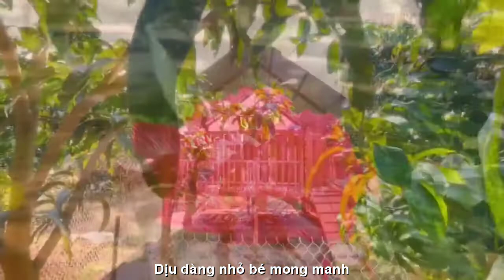[FULL HD]THIÊN DI VỀ CÙNG ANH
VIẾT NHANH PHỔ THƠ ĐẠI HÁT TẦM BẬY
TÁC PHẨM: VỀ CÙNG ANH
THƠ:THIÊN DI

VỀ CÙNG ANH
Anh dắt em về vườn xưa
Sen hồng hồn nhiên khoe nụ
Nắng chiều thắp hồng ngọn cỏ
Loài sâu hoá bướm dập dìu
Thế giới vẫn thế. đìu hiu
Chập choạng hai màu sáng tối
Giấc mơ ngày đôi cánh mỏi
Nhặt về gieo hạt  bao dung
Nghiêng mình tưởng nhớ mùa Xuân
Hái trong địa đàng  nhành hạ
Bên anh em chợt thơ dại
Dịu dàng nhỏ bé mong manh
Vườn xưa thanh vắng yên bình
Mặt trời gối đầu mây trắng
Hồ trong  êm đềm phẳng lặng
Nỗi buồn  rời bến... viễn du ...